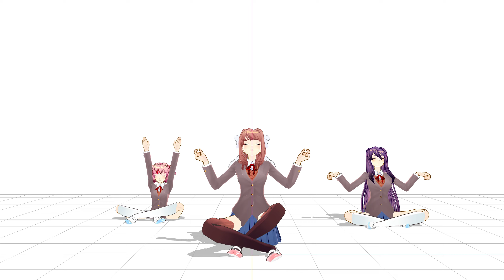release all the sounds | s_tpost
lol sorry for being dead, I've been busy lmao

thanks for sticking around, I'll have an actually good video out somewhere in February ;-;